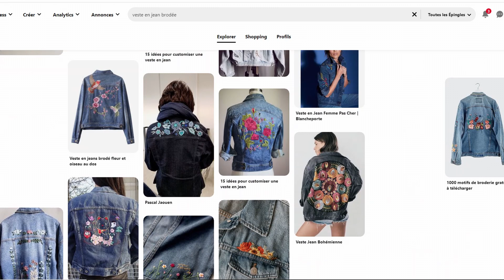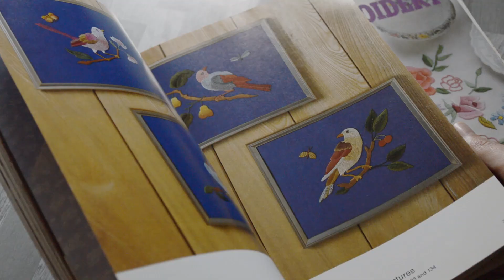Je customise une veste en jean Vinted (broderie)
Je customise une veste en jean Vinted
La broderie permet de personnaliser ses vêtements. Dans cette vidéo, je profite de mes connaissances en broderie pour customiser ma veste et l'assortir à une robe pour le mariage de mon cousin.

Où se procurer le film hydrosoluble?